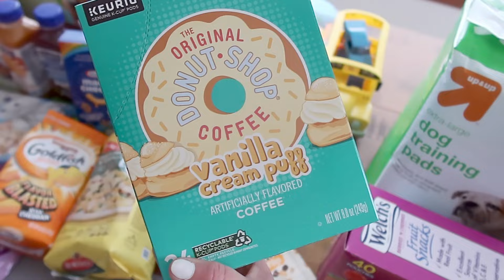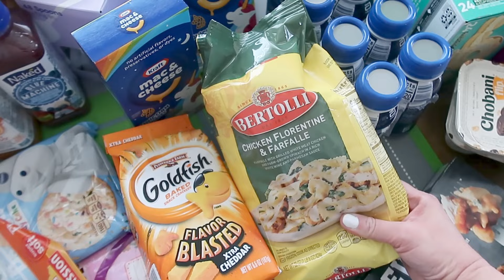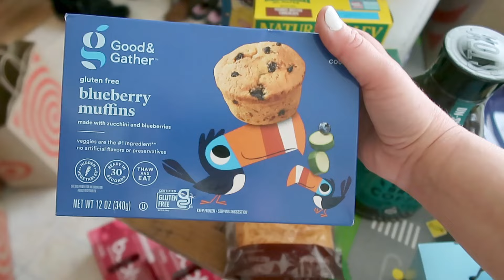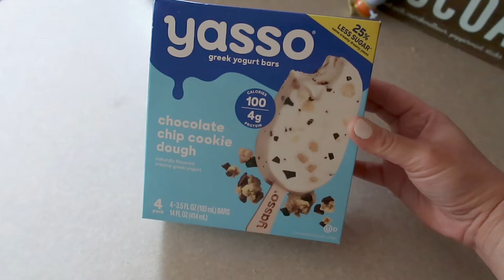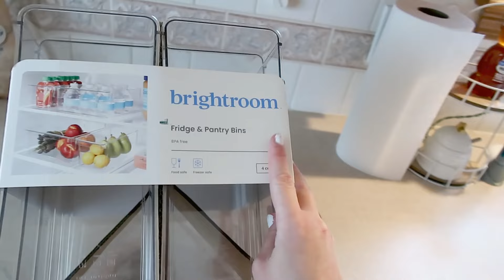KITCHEN DECLUTTER |FRIDGE RESTOCK + PANTRY ORGANIZATION|GROCERY HAUL |ORGANIZE WITH ME|CLEAN WITH ME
EXTREME DECLUTTER | FRIDGE RESTOCK + PANTRY ORGANIZATION | GROCERY HAUL | SPEED CLEANING MOTIVATION | MESSY HOUSE | CLEAN WITH ME | ORGANIZE WITH ME
Hey Guys! Today’s video is  FRIDGE RESTOCK & PANTRY ORGANIZATION + Extreme declutter + grocery haul!
I’m going to show you everything that we got with this GROCERY SHOPPING HAUL from Target and Wegmans.
I hope you enjoy this video and find it helpful with all of the KITCHEN ORGANIZATION IDEAS I’ll be showing you!
 I have alot of mom life cleaning motivation mixed in with deep cleaning my kitchen.. I am decluttering and organizing.
I hope this SPEED CLEANING video motivates you to get things done around your home!
~ Jill

🌟Links:
Hoover Rug Cleaner
Bissell Pet Stain Eraser
Coffee Table
Dining Room Table
Filming Equipment -
Cannon G7X Mark II
Hand Held Tripod
Ring Light Tripod
Hard drive